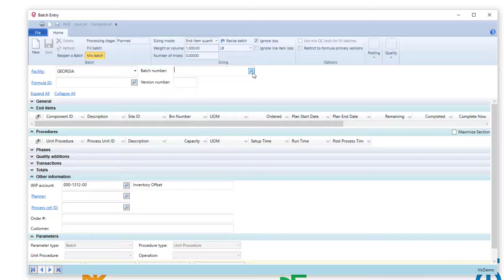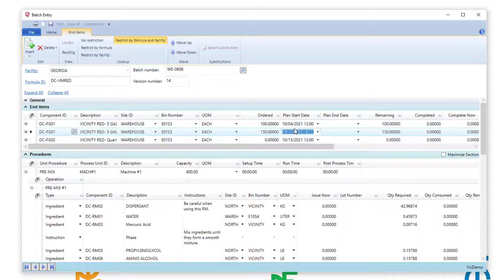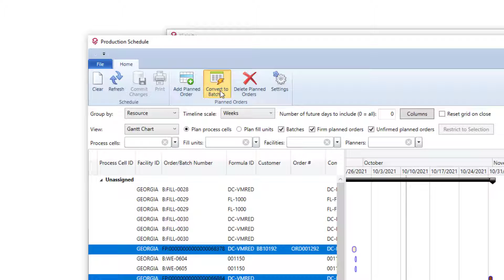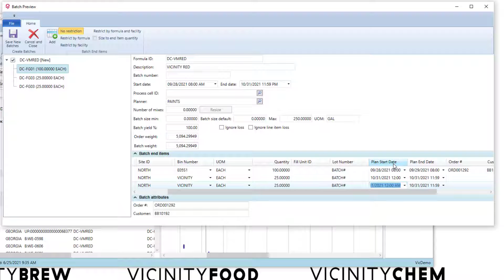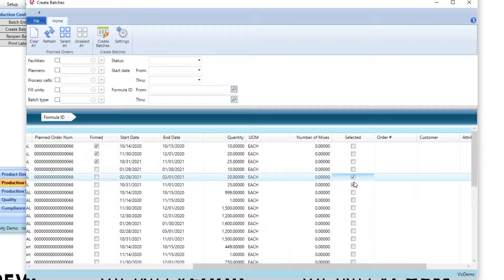Release 4.36 Vicinity Software - Create Batches Edit Start/End Dates - formula management software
End item plan start and end dates can now be viewed and edited from the Create Batch Preview window that is displayed from the Create Batches, Production Schedule, and Production Calendar windows. Previously, only the batch header start and end dates were displayed.